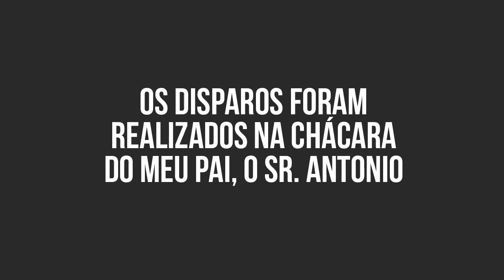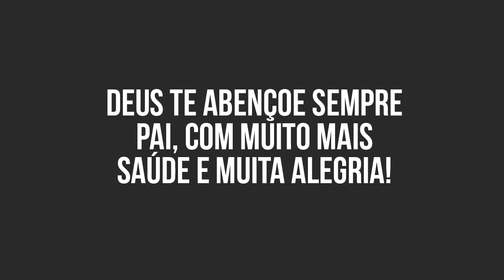Kit PCP Caçadora Airbow Versus Capô de Carro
O KIT VAI ADICIONAR A SUA CARABINA A POSSIBILIDADE DE ATIRAR FLECHAS

  TRANSFORMANDO-A NA AIRBOW CAÇADORA.

  É um misto de Rifle PCP, Balestra, Arpão, Arbalete e Arco.

Equipada com cano especial, kit de 3 setas mortíferas de 20' polegadas de alumínio (2219), nada sobrevive a isso;

É super fácil de usar. Você não precisa ser nenhum Robinhood.

A caçadora é um grande rifle. Ele permite que as pessoas atirem com um alto grau de precisão.

Nós sempre queremos o melhor e isso é o que Caçadora faz. Ela nos dá algo melhor e mais seguro do que uma balestra.

As bestas são ótimas. Mas eles representam um risco. Há um perigo de perder um dedo, cordas arrebentadas, devido a muita pressão sobre a besta. A Caçadora saiu com essa incrível idéia para eliminar tudo isso e para fornecer ao consumidor um produto seguro

Qualquer um, independentemente do tamanho ou força, pode lidar com a Caçadora. Com nenhuma corda de armar para perder ou emaranhado, a Caçadora é facilmente operado por um Ferrolho, tornando-o especialmente seguro para todo tipo de uso.

A capacidade de argupamento da Caçadora vem do método exclusivo de propulsão da seta. As setas são empurrada pela frente em vez de empurradas da parte traseira como com bestas, resultando em grupos de tiro notavelmente mais juntos.

A Caçadora é uma nova categoria de arma pneumática com base em nossas customizações.Foi concebida para ser multiuso para esportistas exigentes.. Com base na comprovada plataforma PCP nacional com manutenção simples e barata,

A Caçadora pode ser equipada com setas de alumínio de baixo custo de 20' polegadas atingindo a incrível velocidade de 230 FPS com setas 20' polegadas, dispara 8 setas na mesma quantidade de tempo que demora a disparar três de uma balestra, tudo com uma força inimaginável em uma arma de PCP, nada sobrevive a essa força e precisão.

A Caçadora realça tudo que os entusiastas apreciam sobre a caça do tiro ao arco ao fazer o esporte mais seguro e mais acessível.

As setas da Caçadora estabiliza rapidamente, dando aos atiradores um alcance de morte expandido para qualquer animal de caça. Sua precisão é perfeita e não requer a manutenção complexa de balestras.

Com as pontas ideais (tiro ao alvo, caça, pesca, etc..), nada vai superar a vantagem dessa arma.

Esse Kit Acompanha:

1 Cano para flechas (Setas)
3 Setas aluminio de 20' polegadas (2219)

Atenção: Esse kit é para ser usado com a Carabina Caçadora